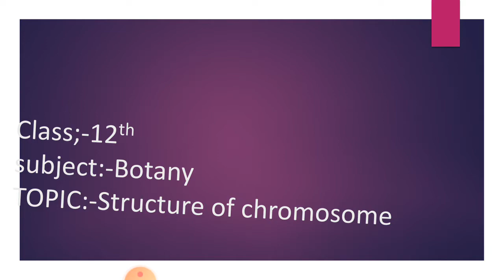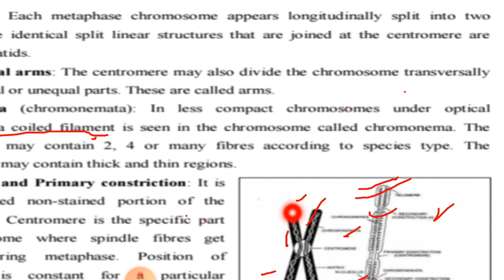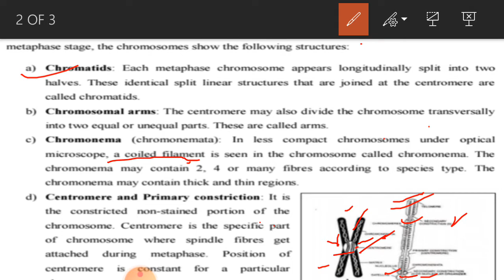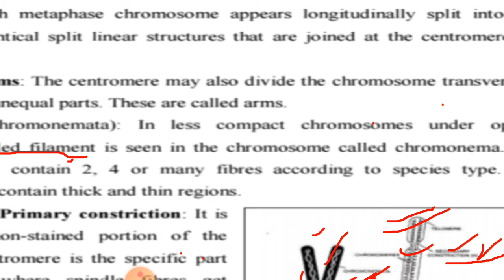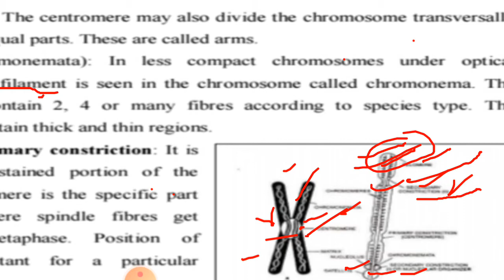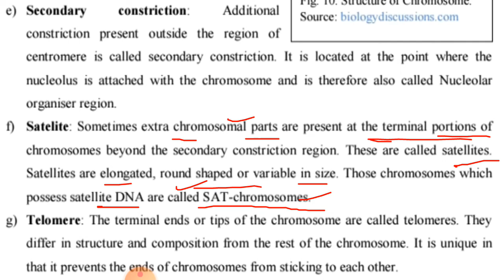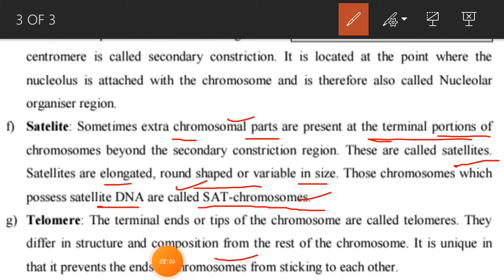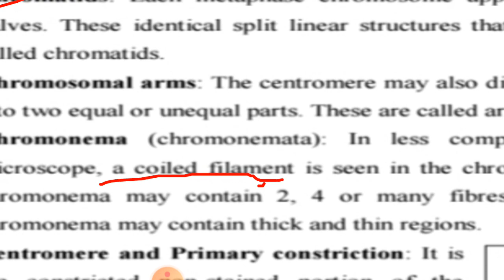Structure of chromosome(BOTANY 12th class)